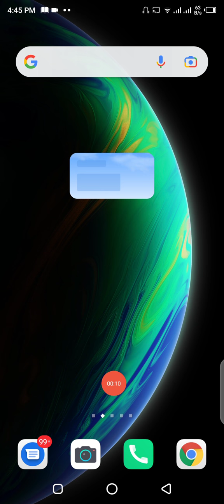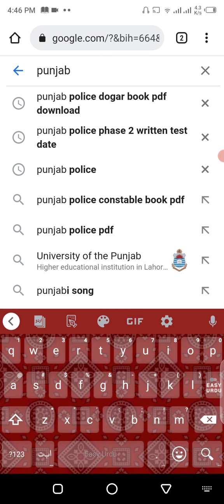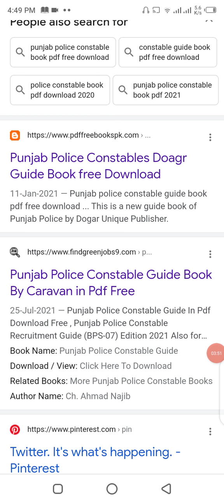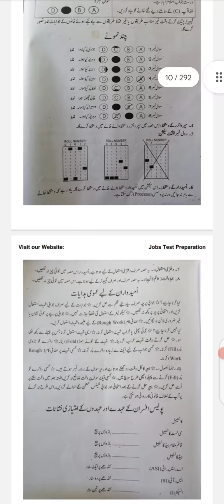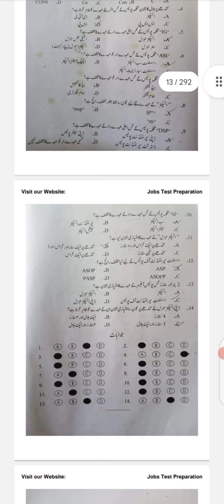Punjab police written test preparation 2022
Note :
           This channel Does not promote or encourage any illegal Activities. All content  provided by this channel is meant for Education Purpose only .

B. Belong Me. photos all are taken from google . image search and using advanced image search option .
We don't to victimize anybody Emotionally.